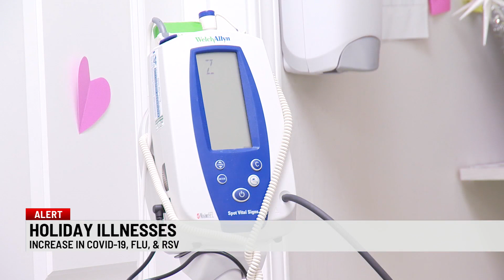Doctors' offices in the Upstate say they are setting records with patient volumes